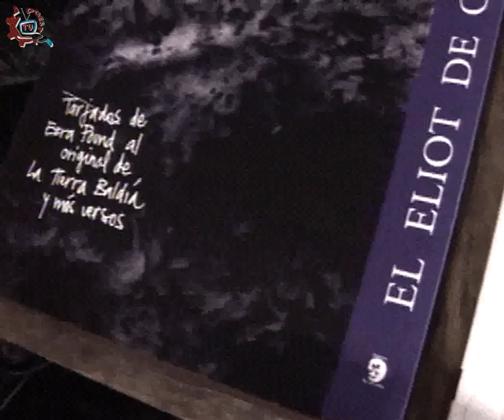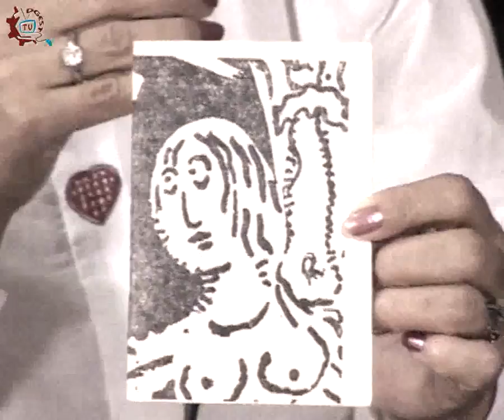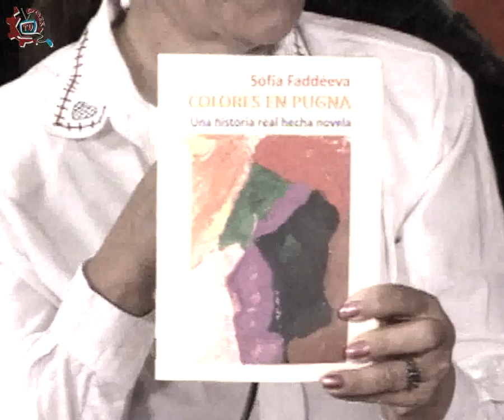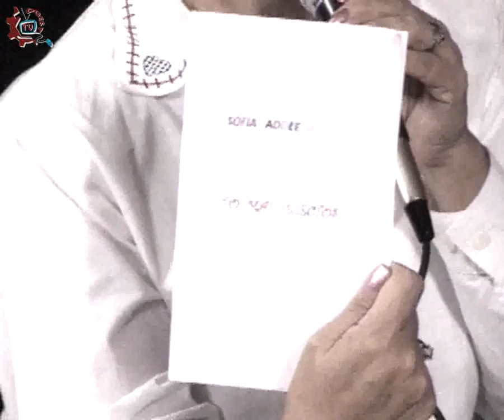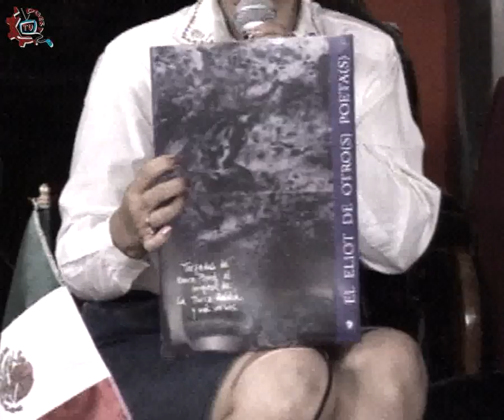20130923-CE1314/Poesía, voz del espíritu/Sofía Faddeeva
Poesía, voz del espíritu. Sofía Faadeeva. Invitada: Sofía Faadeeva. Conduce: Estela Guerra Garnica. Fecha de emisión: 23 de septiembre de 2013. Este y otros programas los puedes ver